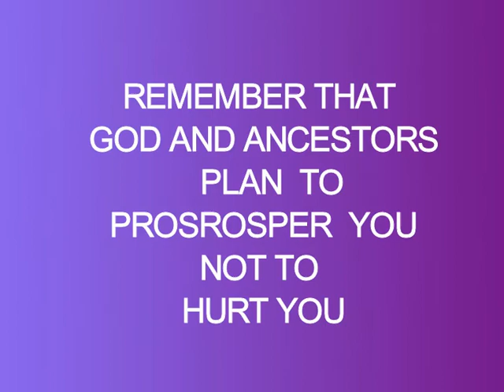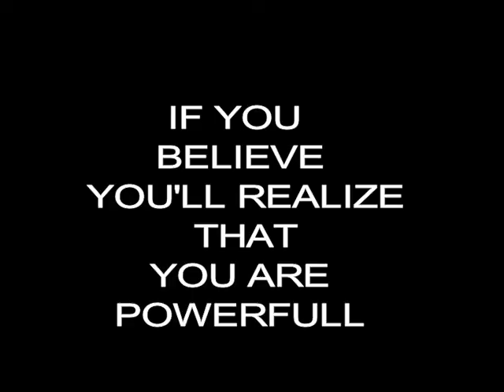God and Ancestors Plan... spirituality letsdoitmzansi_ Nhlanhla Nhlapo Doath tv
God and Ancestors have a plan for you

Motivation and inspirational
speech by Mahlahlabezi
Snoekie Nhlapo
                                               aka#nhlanhla

Stop wasting time blaming and hating
yes I agree with you that Life isn't fair but it's still good if we use time wisely

Let the past be the past and the present be
the gift of life so that you change the future
Give all your worries to God and Ancestors
and they'll do the rest

Believe in your Prayers
you will win the battle's
change your negative thoughts
you'll be happy

Life needs you to be patient because everything comes to you at the right time
Remember that God and Ancestors Plan to Prosper you not to hurt you but to give Hope
and Future

Always think of success and abundance
great opportunities will rise
Never ever have limits of learning
Because life never stop teaching
Always have hope of making it through God and Ancestors

Work hard on you for your success
everything that is happening in your life is not
Permanently but it's up to you to change it

If you believe in God and Ancestors you will realize that you're Powerful and no one can stop you achieving your Goal and Dream